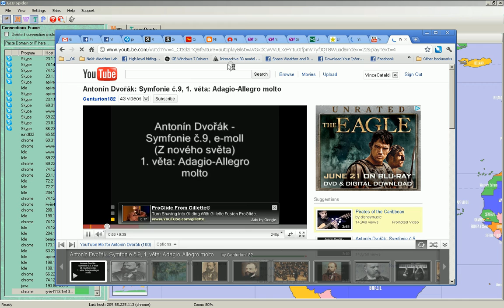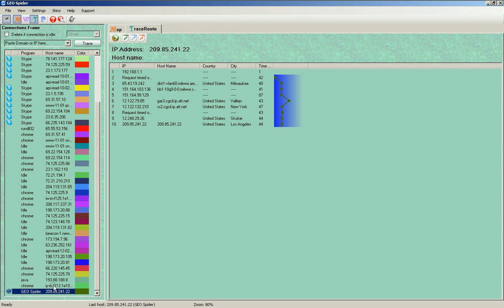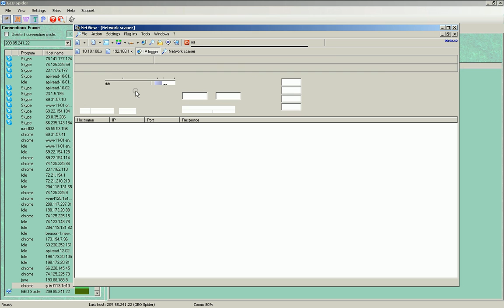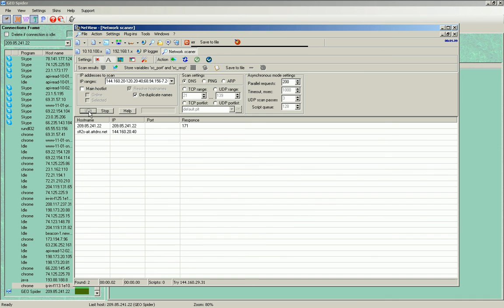AT&T -- GeoSpider - Hackers Watching me watching THEM-1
AT&T : quality service - land line dedicated, or their new cell based 802 Wi-Fi - not in their control, but then who IS ... :)

Part 1/2 - YouTube is no match !

" I'm up loading high res versions now - this one and Hackers control over Alll AT&T services. Who is in charge -- WHO, IMF, DEF (FED), NASA (NSA), SRI (IRS), nope - it's Toto iin Kansas ... :)

AT&T Wi-Fi Access,
AT&T sticky IPs,
AT&T Static IP,
ATT Dial up land line

UpLoad UpGrade UpComing ! " @ Vimeo NOT YouTube
Note :  " Congratulations! Your account is now enabled for uploads longer than 15 minutes. Click the Upload button below to select a video."